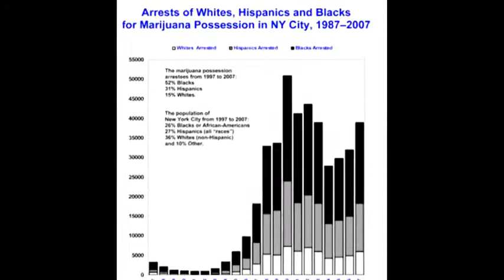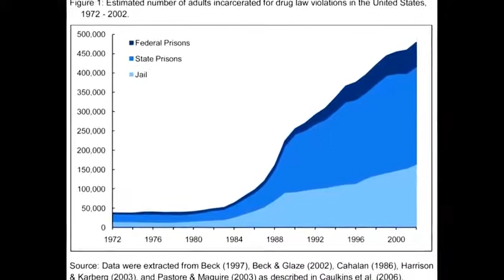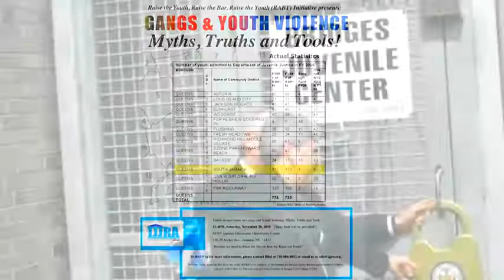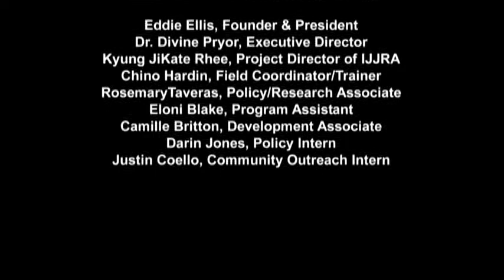FROM CRIMINAL JUSTICE TO HUMAN JUSTICE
This video shows in detail how we infuse language, pedagogy and praxis to move individuals and community healing.

The Center for NuLeadership on Urban Solutions (CNUS) is an independent think tank founded and developed by formerly incarcerated professionals working to create new paradigms for achieving human justice. This video was launched in 2011/2012.

Follow H.O.L.L.A!

$HOLLAMERCH